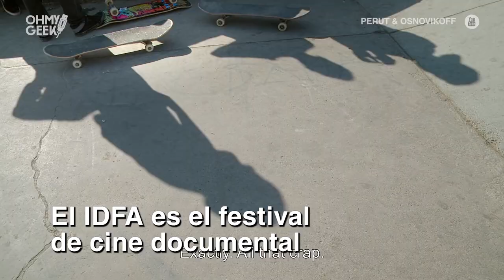"Quiltros" de Chile al mundo gracias a documental que irá a festival de cine 🎥🐶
El documental "Los Reyes" de Bettina Perut e Ivan Osnovikoff narra la historia de una pareja de perros callejeros (o quiltros en Chile) y esta participará del International Documentary Film Festival Amsterdam.